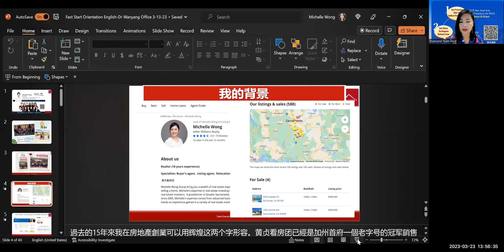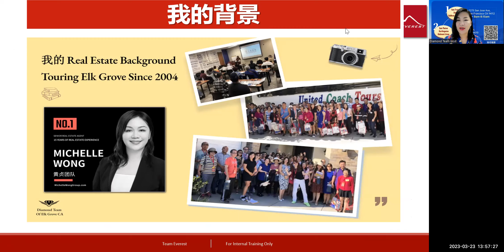黄贞看房团 -5/6/2023 看房团 Welcome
专精沙加缅度（Sacramento County）Elk Grove CA 的房产经纪黄贞（Michelle Wong），感受到她不同于一般人的热情与热忱，她的效率就像一辆加足马力的跑车，你还没来得及提出要求，她已经事先为你设想周全。所以你要问我黄贞是怎么样的经纪？我会说：“她就像发光发热的加州阳光，在你经历买房过程中，给你一切温暖。”

其实不管是换房族、海外族、首购族，各种买家对Elk Grove或沙加缅度都逐渐有更深的认识，对华人来说这里的生活便利性逐渐向湾区看齐，例如在沙加缅度，距离Elk Grove不远就有一家大华99超市，Elk Grove也有两家顺发超市，又有港式饮茶等等中餐馆，医疗院所也因应人口的移入有众多医院设立于此。

作为加州首府所在地，Elk Grove有89%的白领阶级，不同于湾区随处可见科技公司，这里随处是州政府建筑，众多的民众都是为政府部门工作。另外，苹果公司也在此设立了庞大的办公区域。就如黄贞描述，Elk Grove在2000年才正式成为城市。因此这里的一切都很新，新的社区、学校、医疗中心、购物广场，是一处正在迅速成长的新城市。

“不要找一位只会开门的经纪人”这是黄贞给购屋者的忠告，一位耐心倾听、用心了解顾客又熟知市场的经纪人才能帮购屋者住得安心、投资者获利更大。 Michelle 给客户的是一种站在人群角度的服务精神.

黄贞看房团 Every month 她特别在 San Francisco 安排一辆箱型车，接送交通不便的民众前往沙加缅度，欢迎提前预约，请联系黄贞（Michelle Wong）：（916）234-6888。  or 加微信   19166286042

Youtube name: Michelle Wong Elk Grove CA